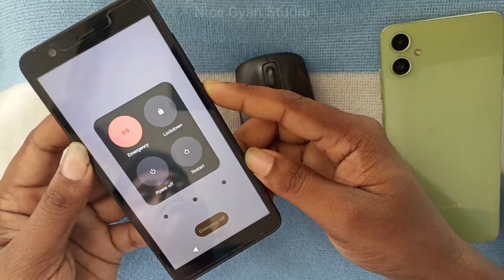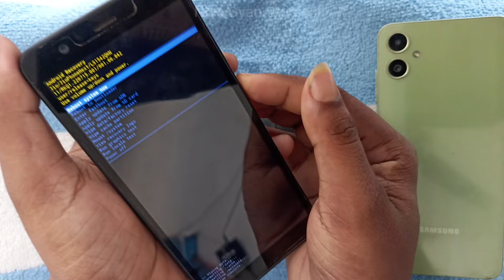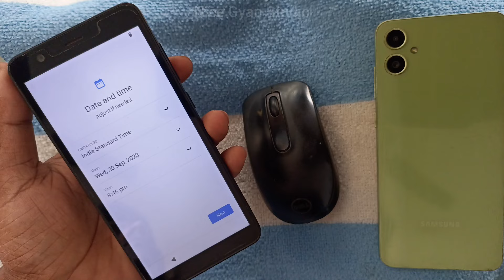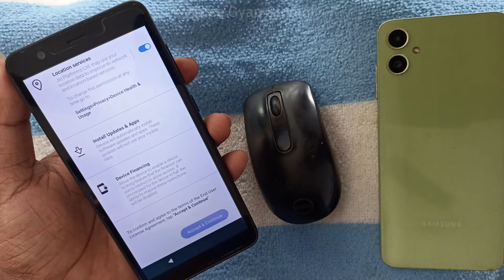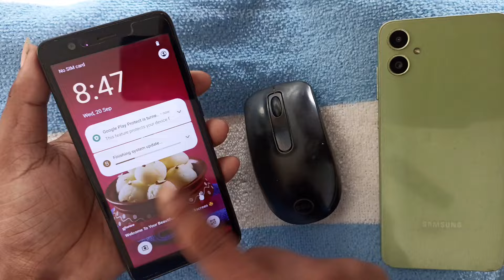jio phone nex ka lock kaise hataye | jio phone ka lock kaise tode | jio mobile ka lock kaise tode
Nice Gyan Studio🎙️